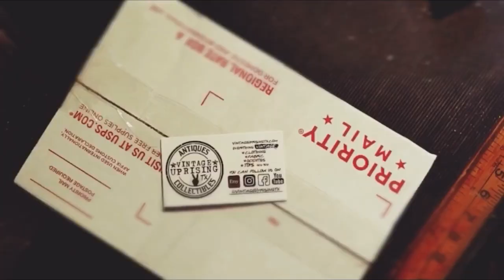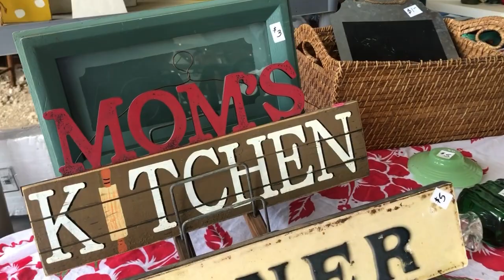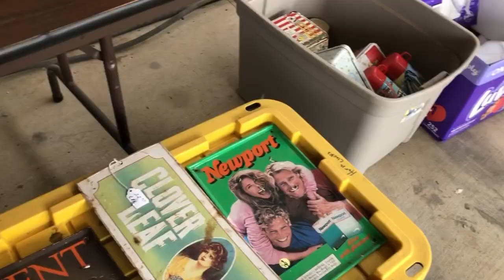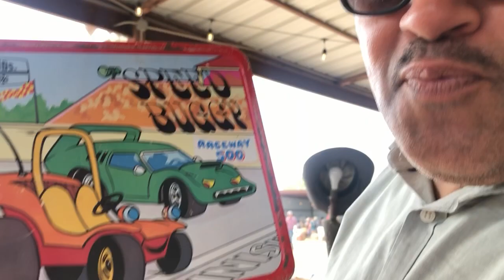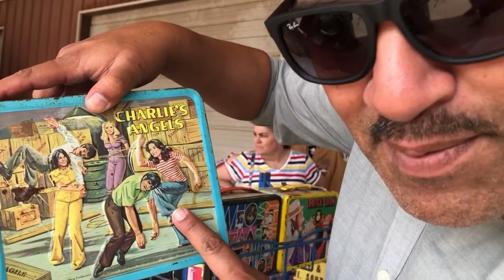Antique Alley in Texas | Shop With Me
Mercari ( My whole inventory will be listed soon)